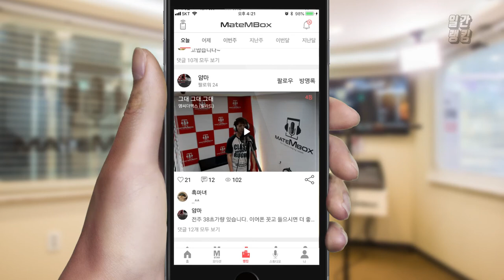메이트엠박스 일간 랭킹 순위 TOP4 2018년 8월 20일 [daliy ranking]